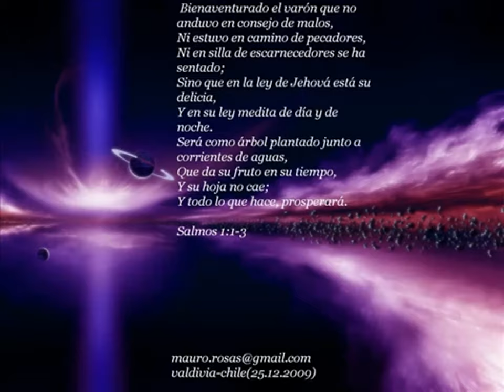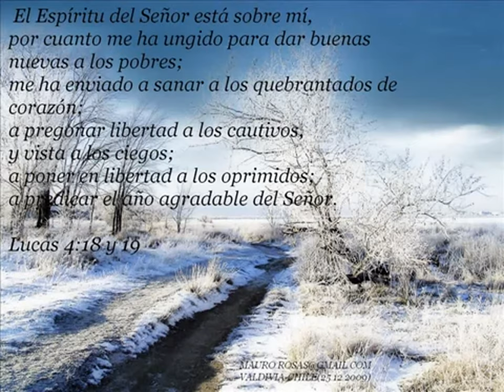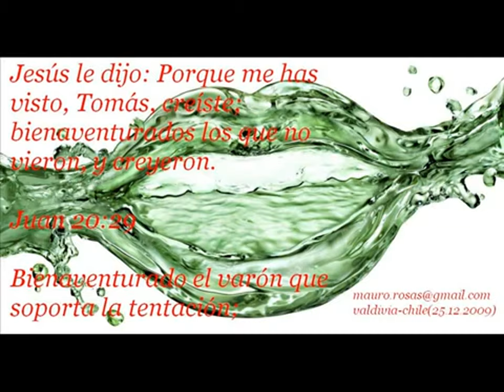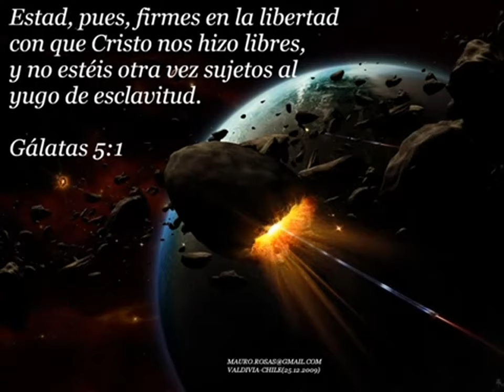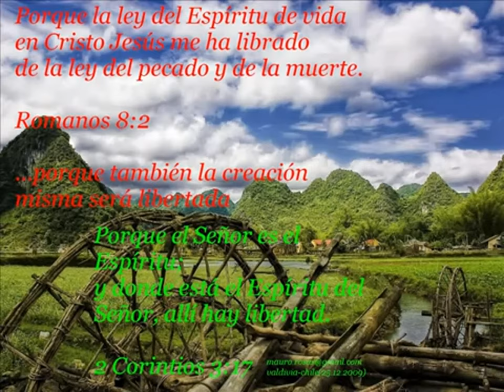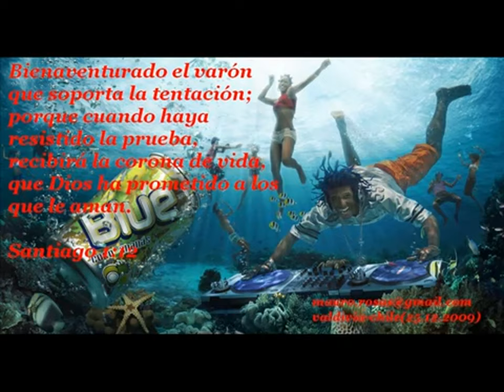NUESTRO PAN DIARIO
EL PAN DIARIO PARA NUESTRAS ALMAS